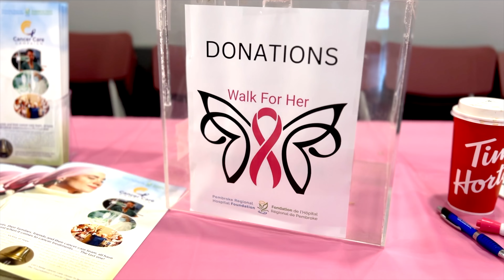Walk For Her 2022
SUPPORTING THE FIGHTERS ADMIRING THE SURVIVORS AND HONOURING THE TAKEN AND NEVER, EVER GIVING UP HOPE.